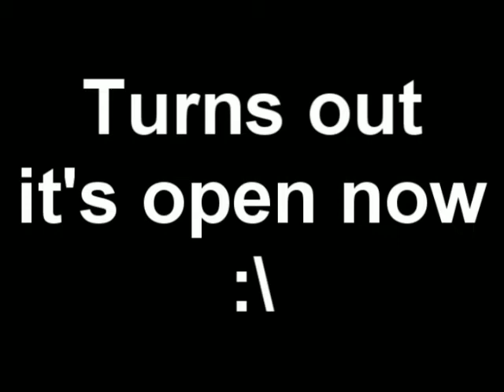Let's Play - Shenmue Part 5 - Looking for Sailors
I'm looking for a few good seamen